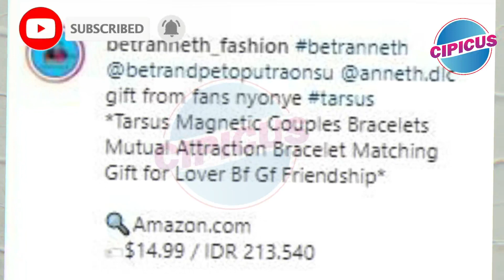Wow Betrand Peto Dan Anneth Pakai Gelang Couple !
Dua penyanyi muda Betrand Peto dan Anneth Delliecia sering dijodoh-jodohkan. Apalagi setelah mereka sering manggung hingga syuting bareng.
Masih belum boleh pacaran, Betrand Peto hanya berteman baik dengan Anneth. Bahkan tak hanya penyanyi jebolan Indonesian Idol Junior itu saja, ada mantan artis cilik Alifa dan anak Eko Patrio, Nayla Ayu. Mereka semua bersahabat dan sering punya program bareng baik TV maupun untuk konten YouTube.